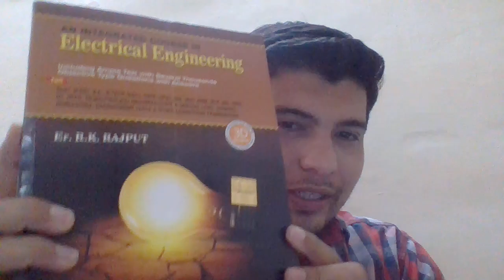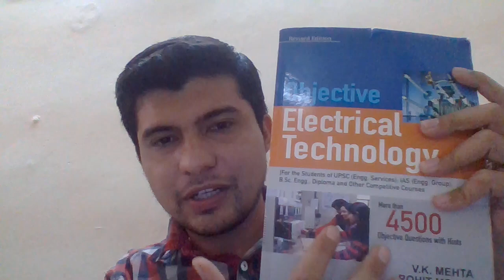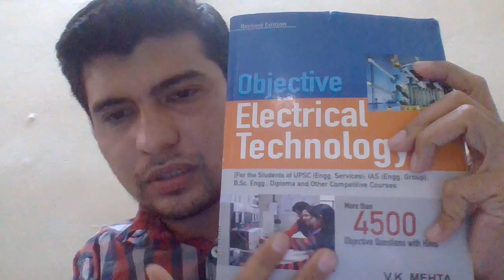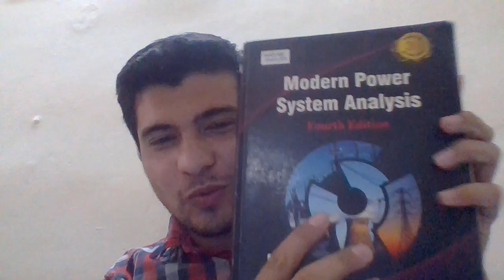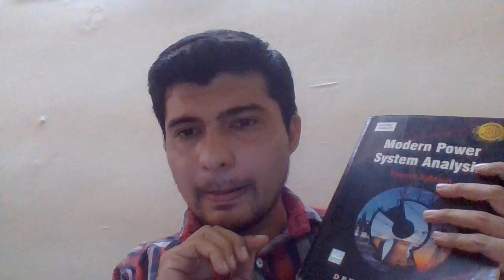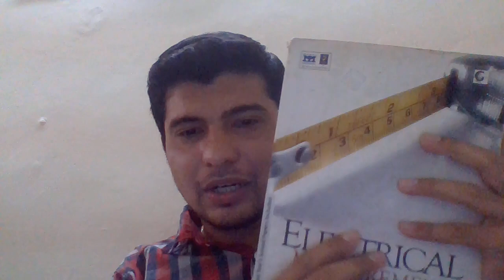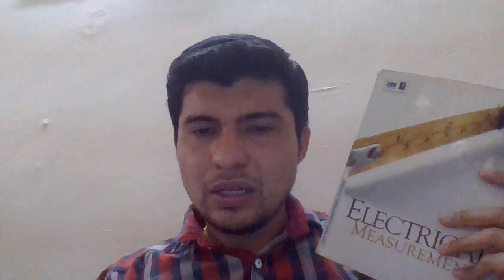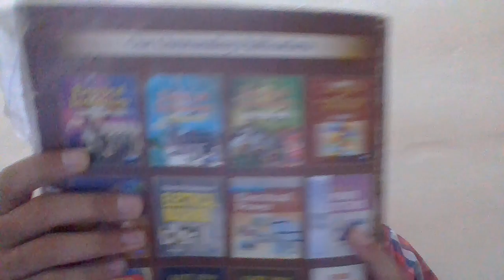5 improtant books in electrical engineering for any competitive exams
these books are important in Gujarat gov exams like pgvcl , getco,gpsc etc as well as any Central government exams for electrical engineer